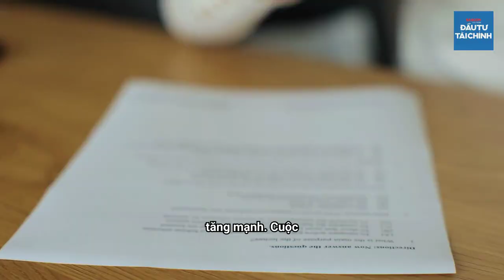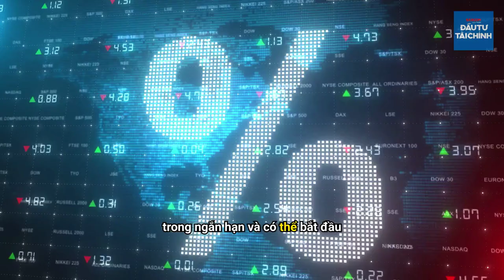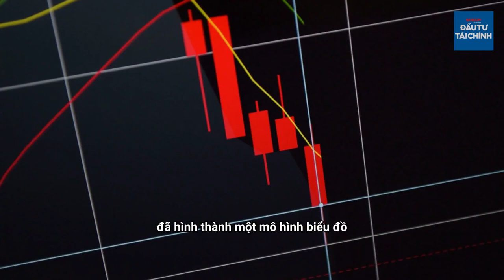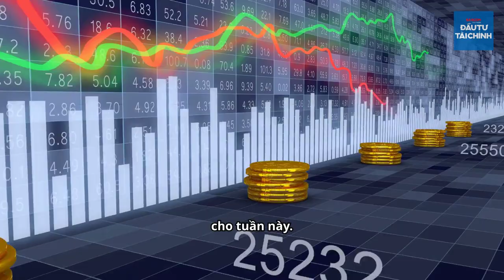🔔Giới phân tích thận trọng với giá vàng trong tuần này, Bitcoin bứt phá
UCcYAUt0vaYYcFGU_KgM7UZg

cYAUt0vaYYcFGU_KgM7UZg

432-434 Nguyễn Thị Minh Khai, phường 5, quận 3, TPHCM, Việt Nam